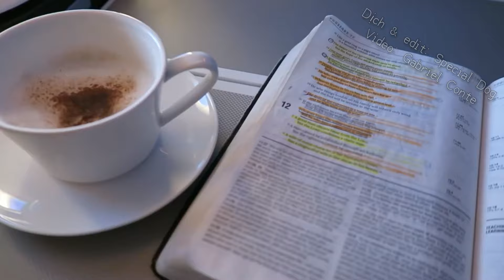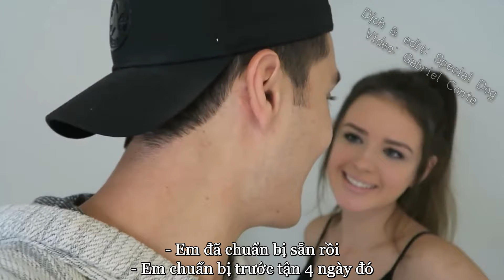Vietsub | SURPRISING MY GIRLFRIEND IN AUSTRALIA (Bất ngờ cho bạn gái ở Úc) - Gabriel Conte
To the person who owns this video (if you'll ever happen to click on this video): I love your videos and i wanted to spread your positivity and happiness so i took the liberty of translating your videos and post them on my channel. I don't mean to steal anyone's content and hard work.
Mình chỉ là người dịch thôi :)
Nếu thấy hay thì like ủng hộ nha!
Hãy tôn trọng công sức người dịch và đừng re-up nhé!
Có gì muốn góp ý thì bình luận ở dưới nha